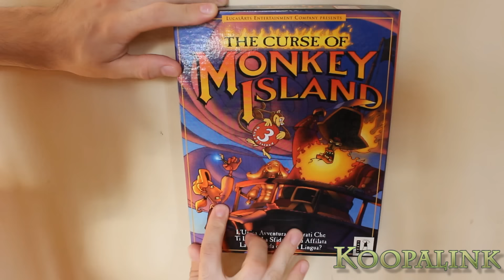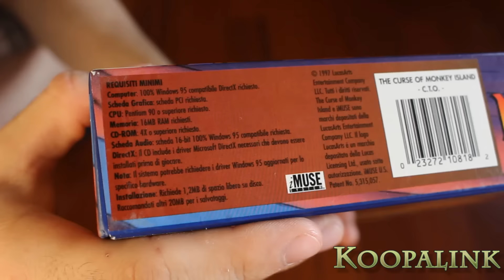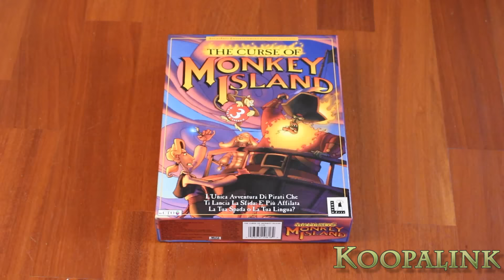Unboxing Monkey Island 3 [ITA] (Koopalink)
Ecco un unboxing molto originale fatto dal vostro amatissimo Koopalink, chi non ha mai giocato a Monkey Island non si può considerare un vero videogiocatore